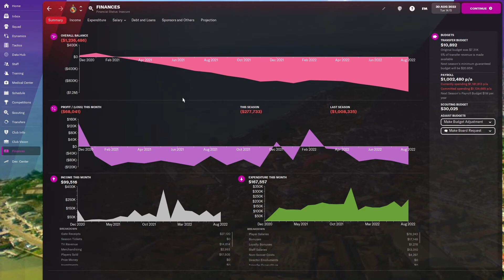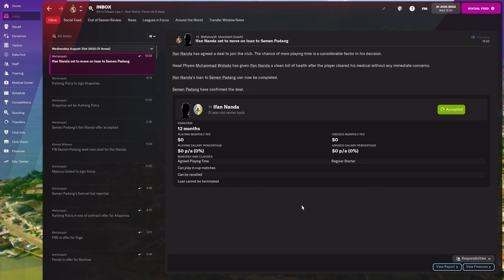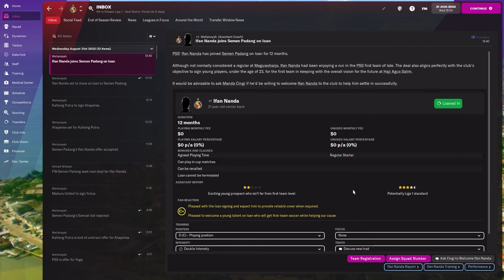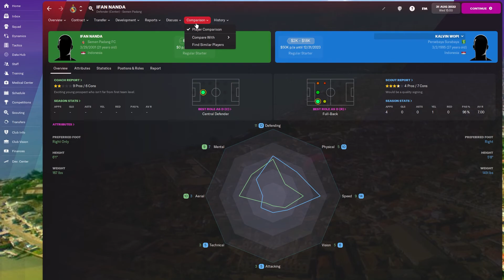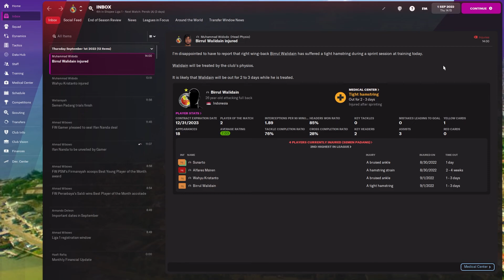FM22 Journeyman - Ep 9 - Where's the D?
Football Manager 2022 is the ultimate football/soccer management sim.  With ultra detail the replay-ability is huge and the seasons flow by.  In this series, I take a trip around the world as a Journeyman manager, always looking to improve my own capabilities and stock.